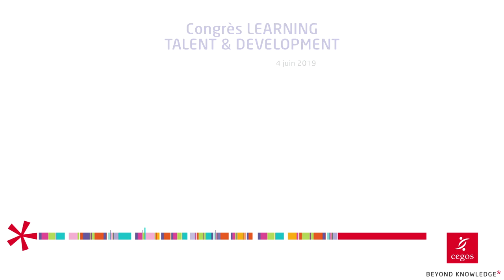Learning & Development : la transformation est lancée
Grégory Gallic, consultant chef de projet, détaille 5 leviers permettant à la fonction Learning de mieux répondre aux différents enjeux du développement des compétences : agent de transformation, partenaire de l’innovation, communicant…